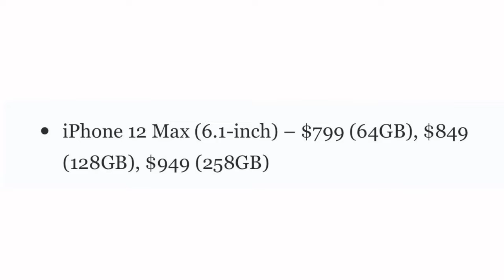اسعار الiPhone 12